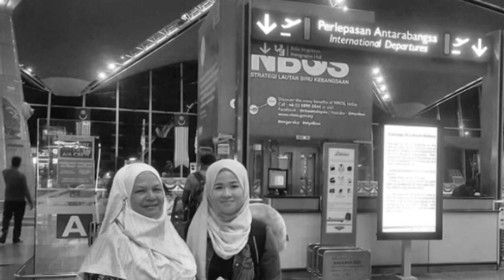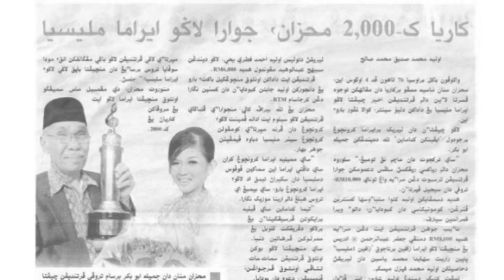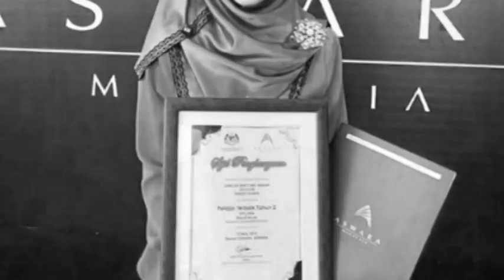Sang Rajuna Hati Jamilah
Pergi sudah cinta hati
Entah kan bila kembali
Tinggallah hidupku sunyi
Seumpama rumah tak berisi

Hilang seri maya ini
Dek hidup dirundung sepi
Tolonglah Ilahi Robbi
Agar lepas dari seksa ini

Kalau turut seruan hati
Laut nan luas ku renangi
Agar dapat kutemui
Sang Rajuna Hati

Pohon-pohon tinggi menjulang
Lambai oh lambai pandangan
Panggil pulang kekasihku
Sang Rajuna Hati